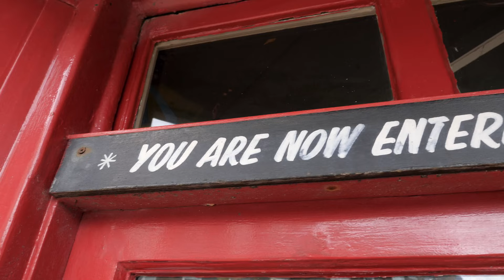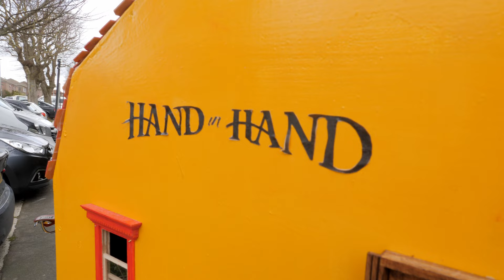Lockdown March 2021 Chris's Birthday with the Hand in Hand mobile Pub Vlog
The mini Hand in Hand Brewpub makes a visit to celebrate Chris's birthday during lockdown, March 2021.